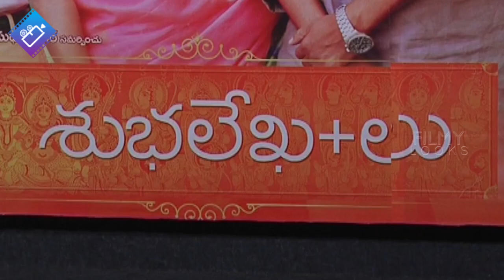Subhalekha+Lu Pre-Release Event Celebrations | 2018 Latest Movies | Filmy looks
Subhalekha+Lu Pre-Release Event Celebrations  2018 Latest Movies